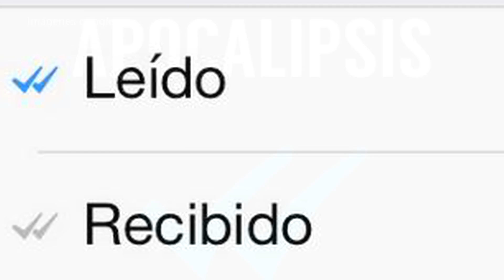Reacciones del "Doble check azul" de Whatsapp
La nueva actualización de la aplicación causa polémica entre los usuarios.